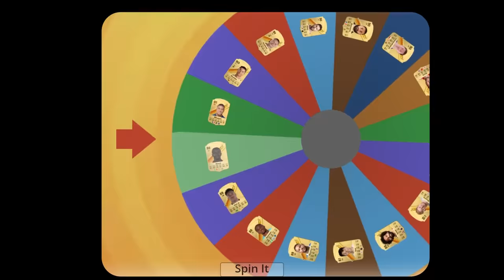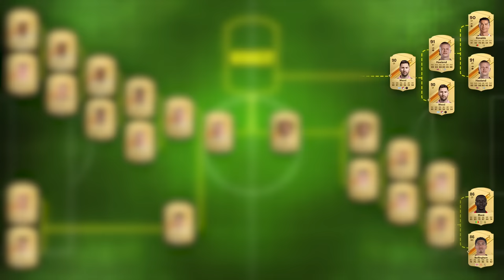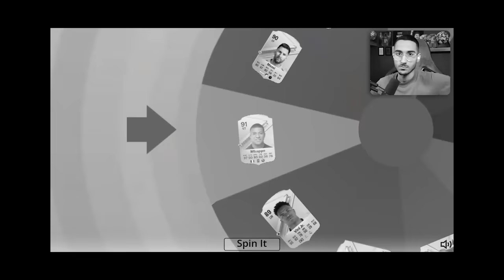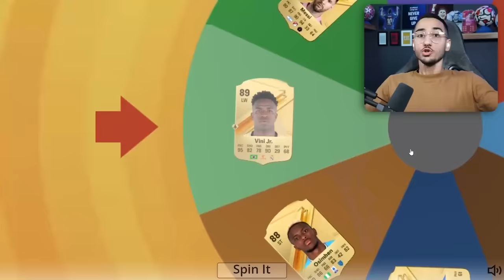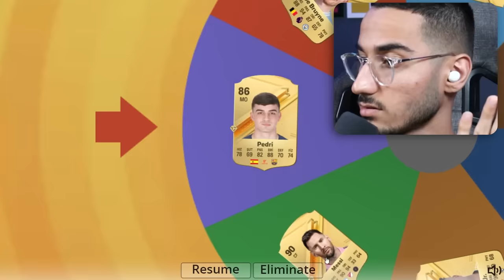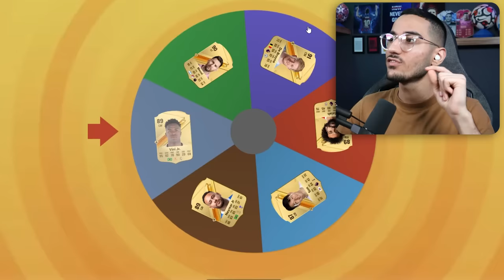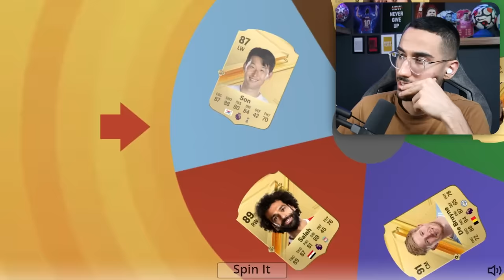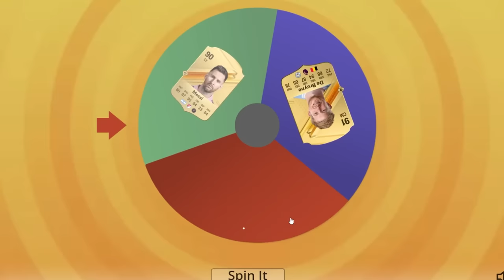قسمت مخفی فوتبال خیابونی FC 24 که نمیدونستید لو رفت😳⛔️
fc 24 . فوتبال خیابونی . اف سی 24 . fc 24 gameplay . اف سی ۲۴ . فوتبال خیابانی